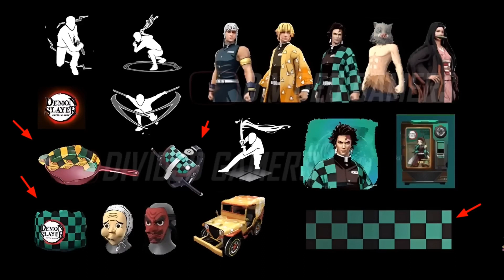FREE FIRE OB41 UPDATE ll OB41 UPDATE FREE FIRE ll FREE FIRE NEW EVENT ll OB41 UPDATE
OB41 UPDATE ALL NEW COLLECTIONS ll OB41 UPDATE FREE FIRE ll FREE FIRE NEW EVENT ll OB41 UPDATE

free fire ob 41 update new character
free fire ob 41 update character
ob41 update
ob41 advance server kab aayega
ob41 update free fire kab aayega
ob41 update date
ob41 update free fire in tamil
free fire ob41 adv
ob39
DB41 UPDATE

video credit :. @dividedgamers1450
gameplay credit :. @RUOK1